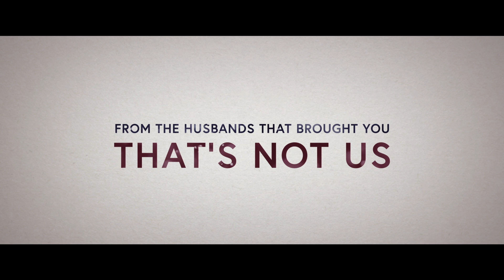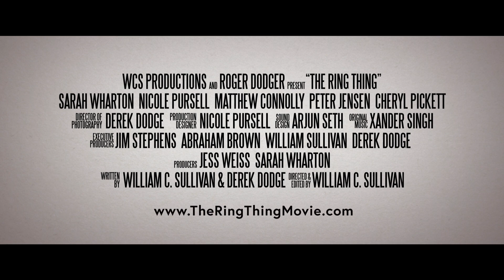The Ring Thing | LGBTQ Trailer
Available On Demand April 10th
Directed by: William C. Sullivan
Starring: Sarah Wharton, Nicole Pursell, Matthew Connolly, Peter Jensen, Cheryl Pickett, Julie Wharton

When Sarah accidentally proposes to her girlfriend in Provincetown, the mixup turns their loving relationship into a minefield of marital exploration.

Coming Soon: Bomb City, Survivors Guide to Prison, 7 Guardians of the Tomb, Don't Talk to Irene, and The Feels